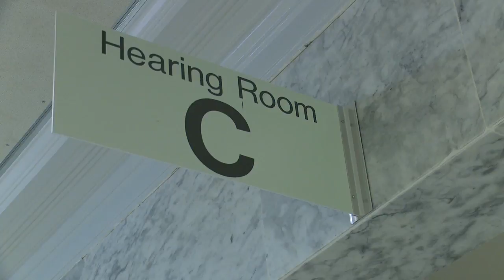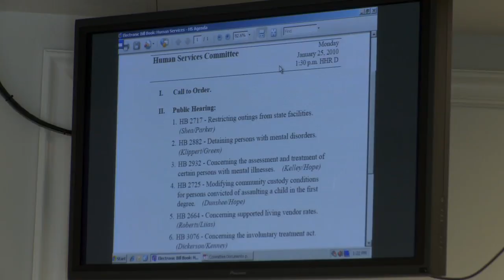Representative Ormsby Legislative Update 020211